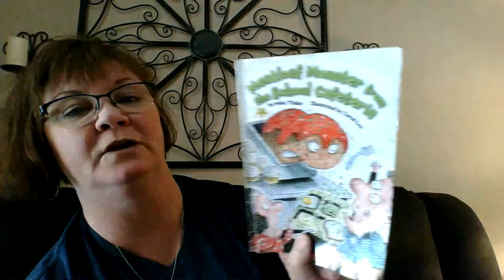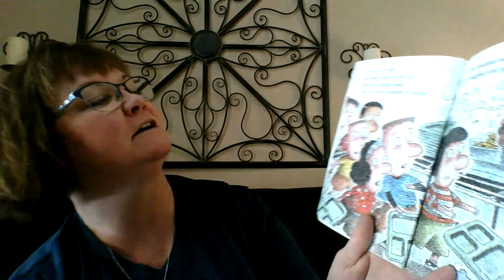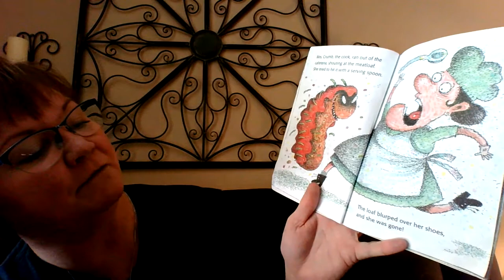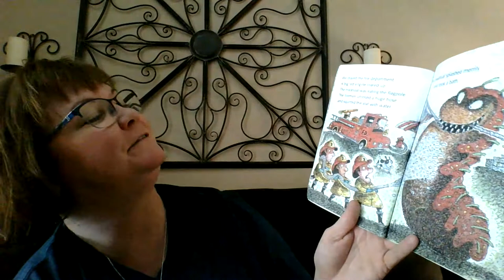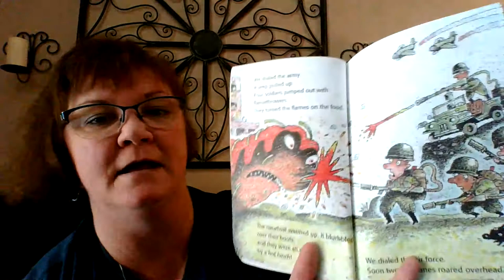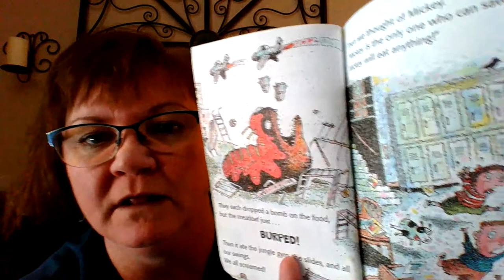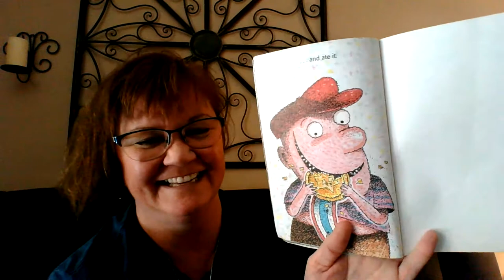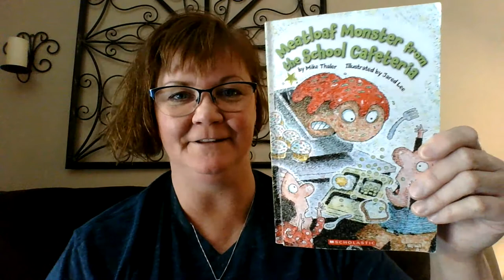Meatloaf Monster from the School Cafeteria by Mike Thaler read by Ms. Freitas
Hello families! Thank you for visiting today! This is a very fun book for kids!
Thank you to the author Mike Thaler and the illustrator Jared Lee for such a fun book! Enjoy boys and girls!
This book is testable on Accelerated Reader. The book number is # 156498.